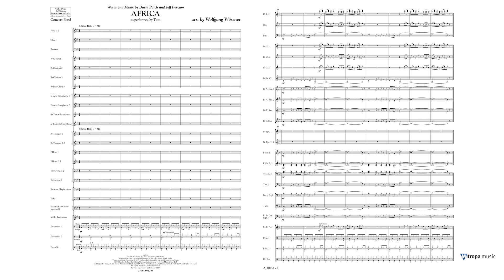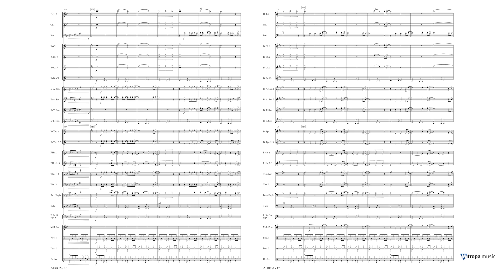Africa – arr. by Wolfgang Wössner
Mitropa Music Ovation Series Grade 3
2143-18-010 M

Rock band Toto hadn’t even planned to release ‘Africa’ on their fourth LP TOTO IV – work on the album was meant to have finished by the time that they started writing the song, and they initially considered it to be an afterthought that didn’t fit on the record. Luckily, they changed their minds, and it went on to become a huge international hit and one of their best-known songs!